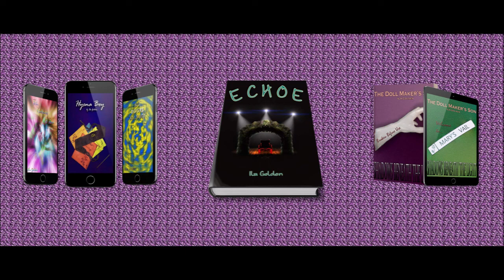Vlog 244: August Roundup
Yup that time again.